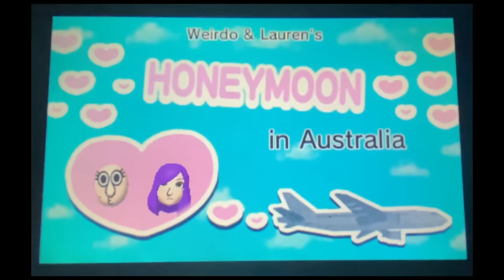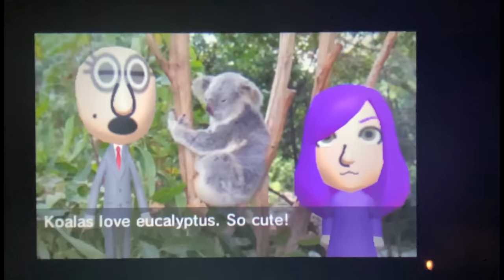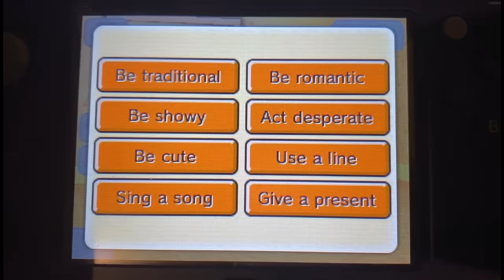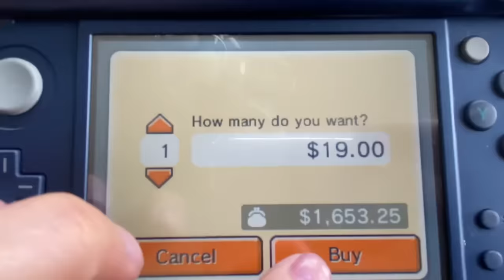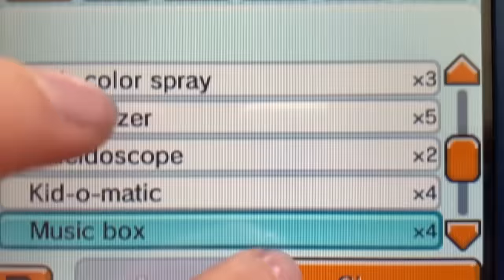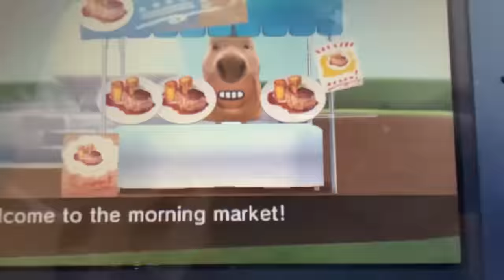I MARRIED A Weirdo in Tomodachi Life Because My Best Friend STOLE MY MAN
Tomodachi Life Funny Moments continues! I decided to play Tomodachi Life for a week in order to cause DRAMA with my YouTube Friends Mii's. Today, I marry Weirdo, Yammy & I finally fight, and Yandere picks Seapeekay to be her Senpai...